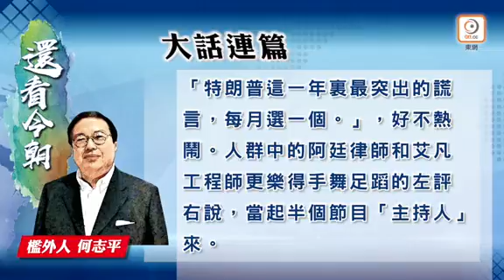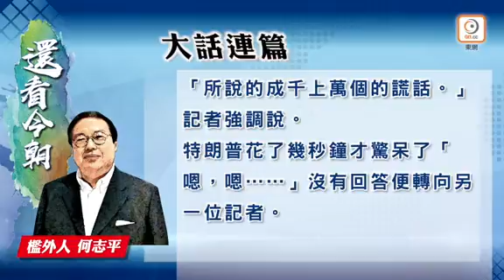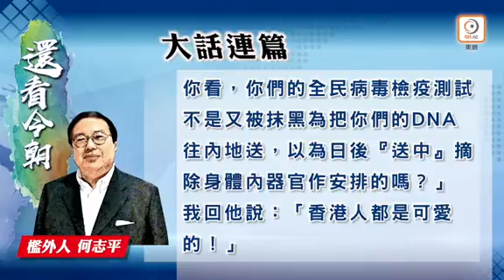2020 09 02何志平憶述紐約看守所內，大家熱烈討論特朗普瘋狂說謊以製造恐懼。